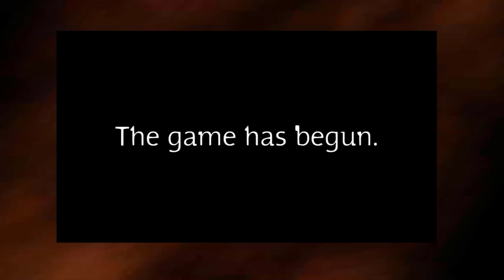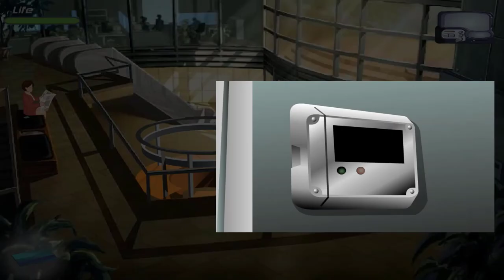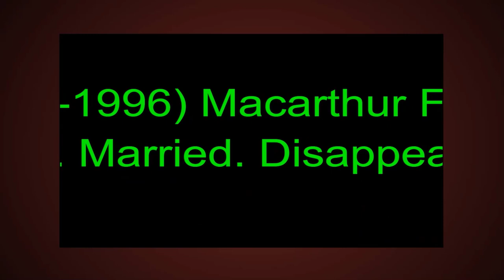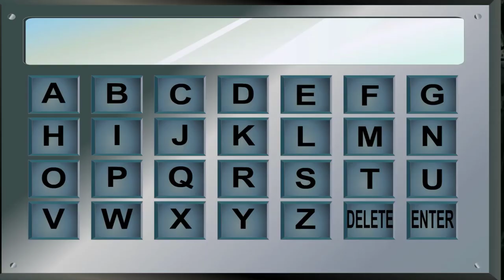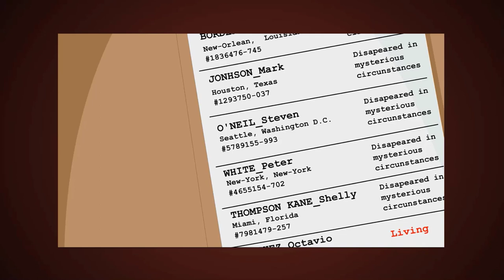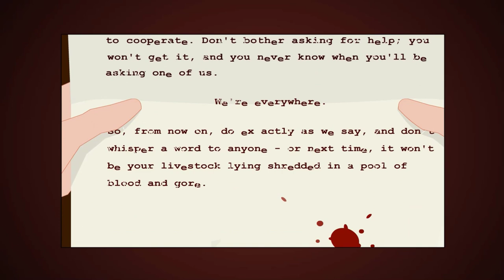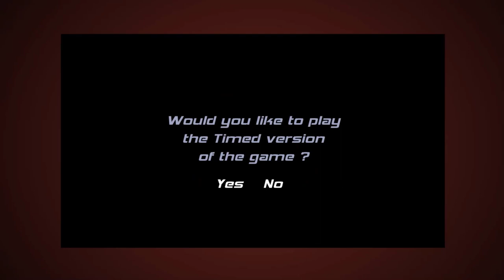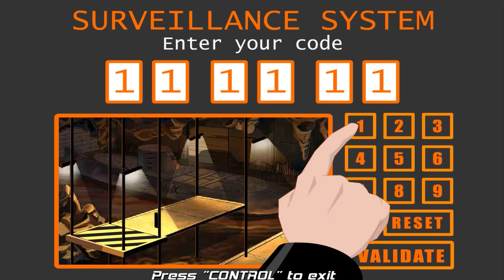Steppenwolf: The X-Creatures Project - Full Game (1080p) HD Walkthrough - No Commentary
Contains the full game: all 24 episodes (6 chapters), all prologues, all recaps, all storyline, intro, no deaths, in 1080p without commentary.

* Steppenwolf: The X-Creatures Project is a 2001 episodic action-adventure video game developed by Sarbakan and published by Warner Bros. Studios. The game centers around two characters, Meg Crimson and Alan "Steppenwolf" Kane, as they journey around the world in search of the blood samples of various cryptids rumored to have been alive for hundreds of years, all in an effort to finish the X-Creatures Project, an operation designed to grant humans immortality.
The gameplay often revolves around collecting items and interacting with the open world in an attempt to solve a mystery or escape a dangerous situation. In-game quick cut scenes are used to show the effect of an action. The game is split into six chapters, with each consisting of a prologue, four episodes, and, with the exception of the final chapter, a recap. *

If you want to play the game you have to download Y8 Browser
0:00 Intro

📌 Chapter 1: Mokele Mbembe
0:48 Prologue
2:51 Episode 1
6:26 Episode 2
10:48 Episode 3
15:11 Episode 4
18:01 Recap

📌 Chapter 2: The Yeti
19:09 Prologue
20:00 Episode 1
24:12 Episode 2
27:31 Episode 3
31:25 Episode 4
37:31 Recap

📌 Chapter 3: The Heruka
38:25 Prologue
40:37 Episode 1
45:37 Episode 2
50:13 Episode 3
56:27 Episode 4
1:01:31 Recap

📌 Chapter 4: The Kraken
1:02:38 Prologue
1:04:17 Episode 1
1:08:17 Episode 2
1:11:50 Episode 3
1:16:11 Episode 4
1:24:26 Recap

📌 Chapter 5: The Chupakabra
1:25:36 Prologue
1:26:57 Episode 1
1:31:52 Episode 2
1:38:05 Episode 3
1:44:41 Episode 4
1:49:52 Recap

📌 Chapter 6: The Heruka Part 2
1:50:43 Prologue
1:52:05 Episode 1
1:57:31 Episode 2
2:04:04 Episode 3
2:11:15 Episode 4
Release date - April 2001
Genre - Horror, Puzzle, Mystery, Point-And-Click, Adventure
Platforms - Windows / Browser (Flash)
Developer - Sarbakan, Inc.
Publisher - Warner Bros. Games